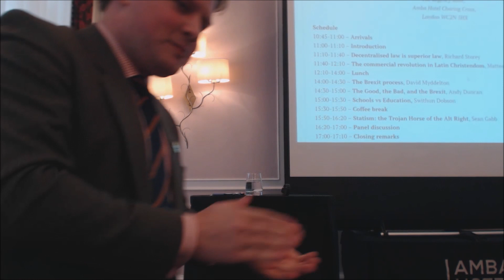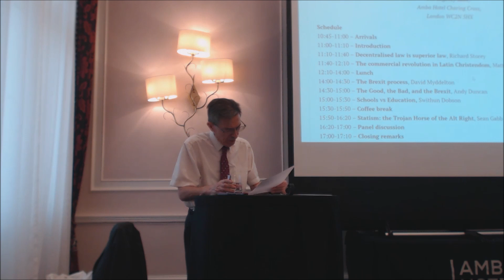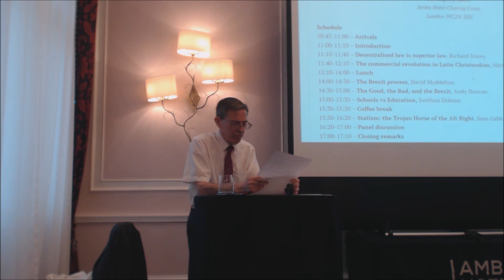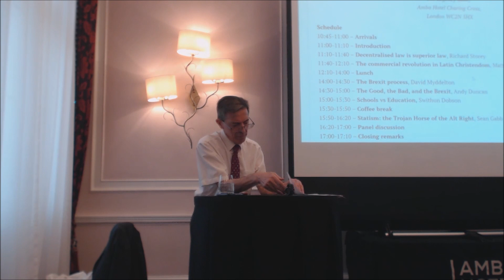Mises UK Conference 2019, "The Brexit Process." David Myddleton